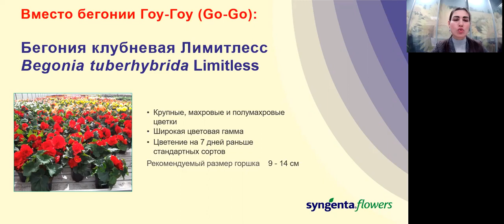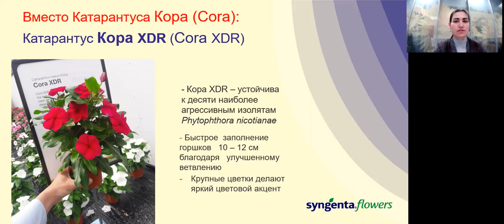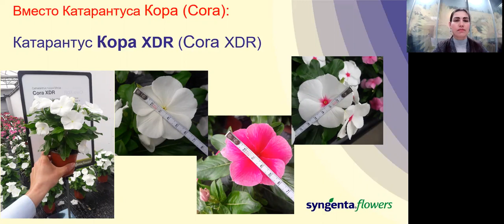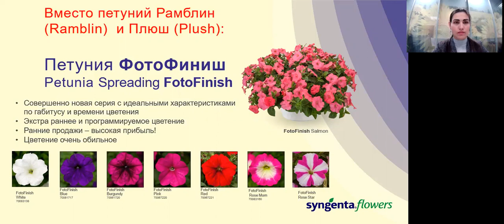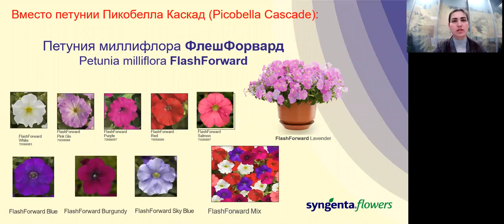Важные обновления в семенном ассортименте цветов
Цветы СеменаЦветов Цветовод Агрономическая поддержка «Сингенты» работает с понедельника по пятницу с 6:00 до 21:00 (МСК).